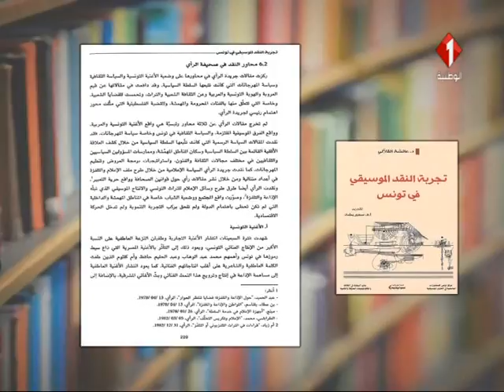برنامج إصدارات تونسية : تجربة النقد الموسيقي في تونس